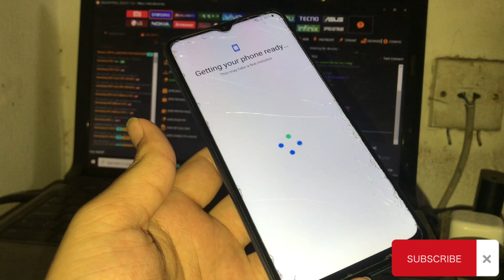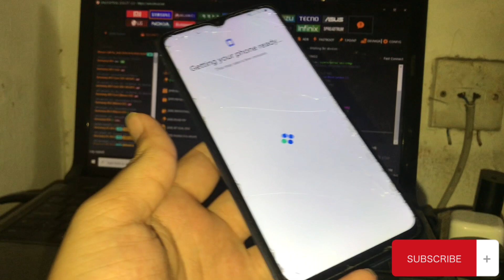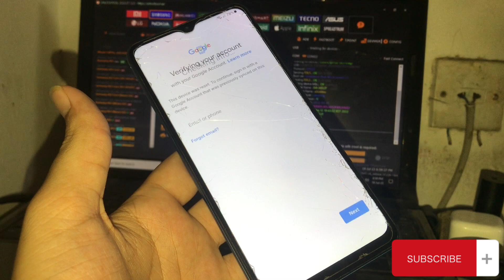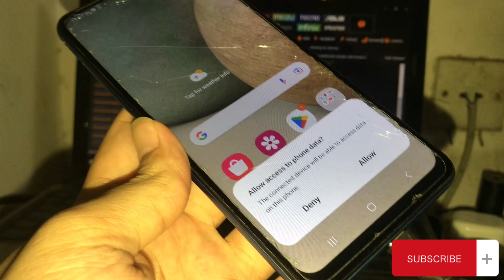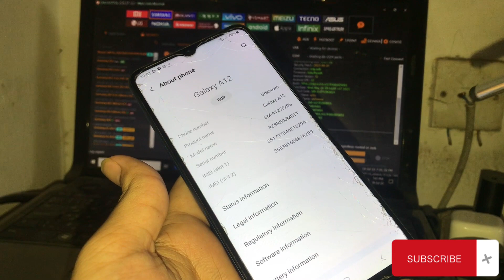samsung A12 (A127F) frp bypass android 13